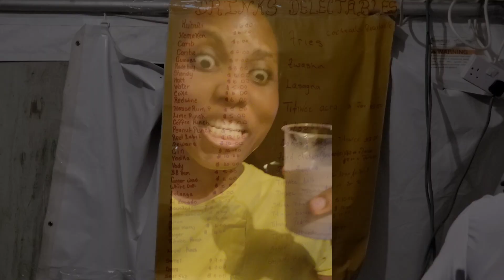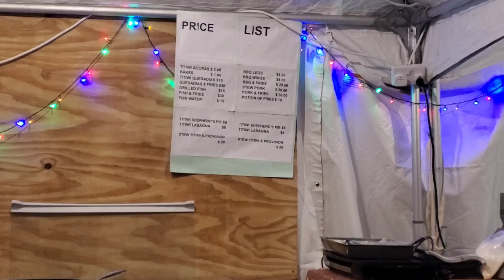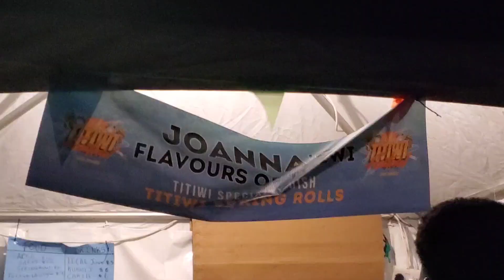DOMINICA'S TITIWI FESTIVAL 2024 DAY 3| LAYOU, DOMINICA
Titiwi, known scientifically as salangidae, is a tiny translucent fish usually found near the river's mouth. It is a common delicacy in the Commonwealth of Dominica. It can be made into many different dishes including accras, pizza, punch, pies, etc. Titiwi festival is an annual 3 day festival held in the village of Layou, Dominica where the titiwi is usually caught by the mouth of the Layou River.